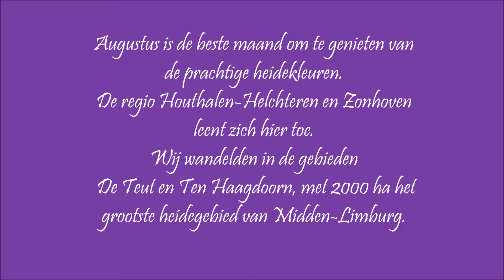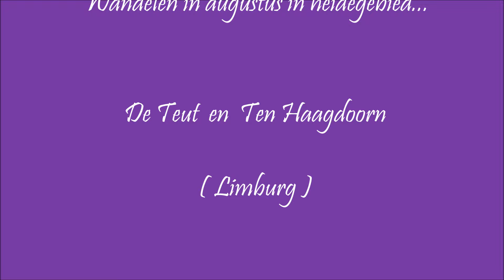LIMBURG (België) wandelen in heidegebied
Het grootste heidegebied van Midden-Limburg telt meer dan
 2000 ha .De maanden augustus en september zijn ideaal om te wandelen in dit prachtig gebied dat dan volledig purper getint is.